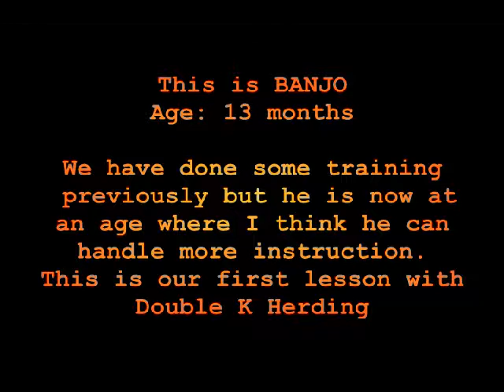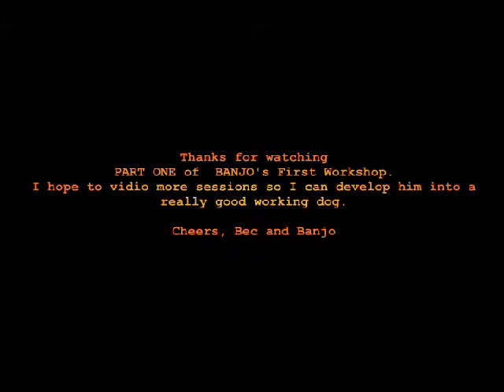Roundemup Banjo Part 1 29/12/2012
Roundemup Banjo's first Workshop at Double K herding in Nyora, Victoria